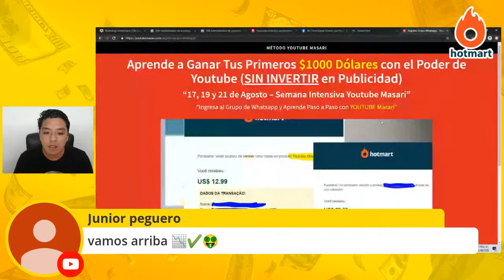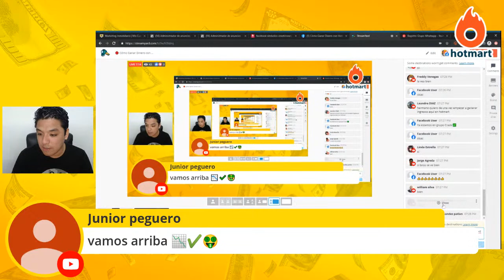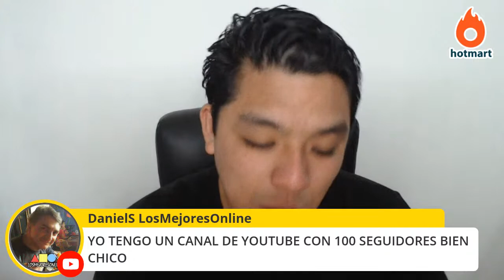🔴 Cómo Ganar Dinero con Youtube y Hotmart 🔥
🤔 Qué tal seria si pudieras participar de una semana INTENSIVA de clases GRATIS sobre como puedes activar la maquina de hacer dinero que es YOUTUBE, te parece bien?

🚀 Pues en los próximos días estaremos haciendo la semana del intensivo.

Entonces si deseas entrar todavía puedes estar haciendo parte de este grupo privilegiado.

Técnicas validadas por nosotros de USA y Brasil 🇧🇷
Totalmente GRATIS.

Registrarte AHORA MISMO, antes que se terminen los cupos al GRUPO DE WHATSAPP.👇👇